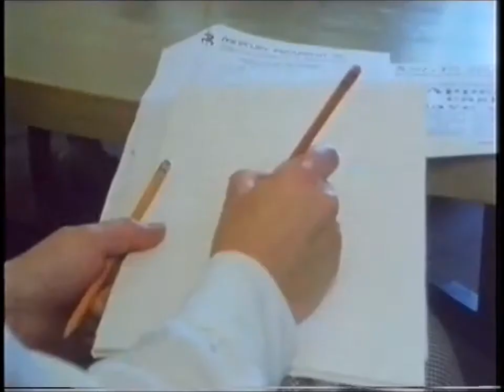Banking on People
Ethical banking in Britain.

Britain's first ethical bank, Mercury Provident Plc, was established in 1974. Depositors explain that it is important that their money is being used positively supporting what they value and believe in. The film also includes visits to six projects that Mercury has helped finance, including Henry Doubleday which promotes organic gardening, Weleda UK (natural medicines) and the Ecological Trading Company which imports ecologically sound timber

Made in 1985 this film reflects the cultural attitudes and language of the time it was made. The issues raised are timeless and indeed to the forefront now in 2012!